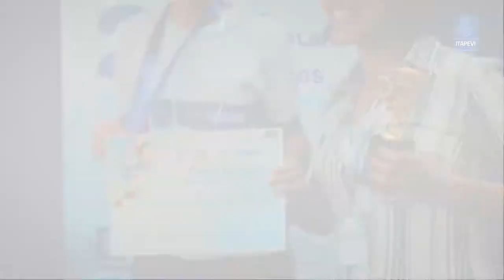Os campeões de matemática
Mais de 2.100 alunos, do Pré-II ao 5º ano, da rede municipal de ensino participaram do 2º Torneio Interescolar Jogos Matemáticos e 12 alunos foram selecionados para disputar o 2º Campeonato JogoMat da USP (Universidade de São Paulo). Os resultados foram surpreendentes. Sete alunos conquistaram medalhas, sendo seis de bronze e uma de prata.
Acompanhe.